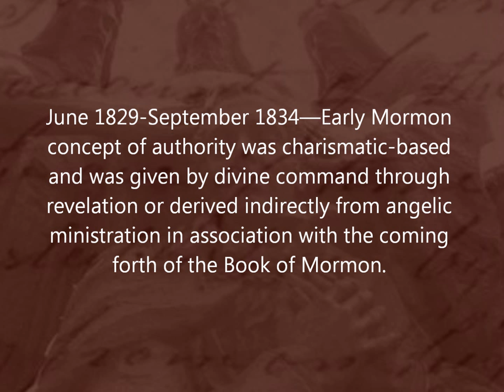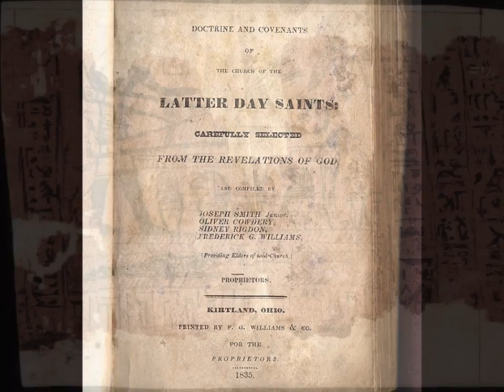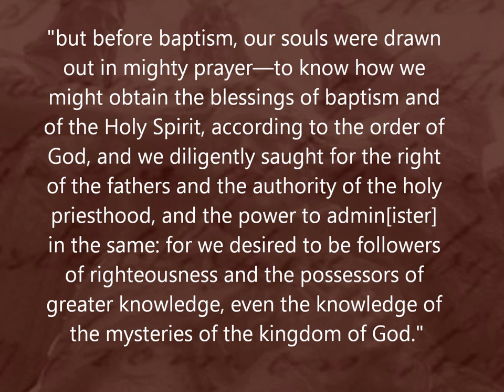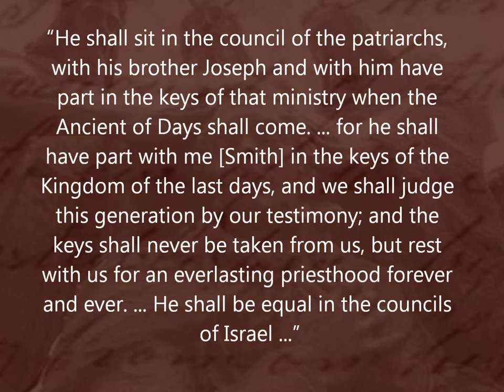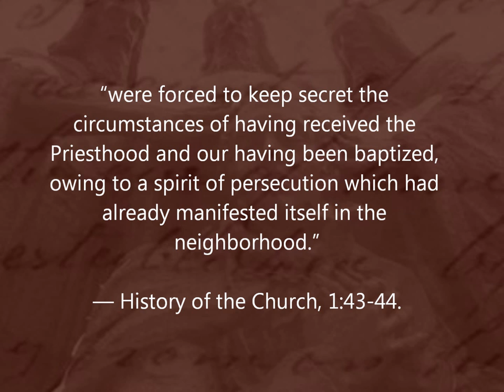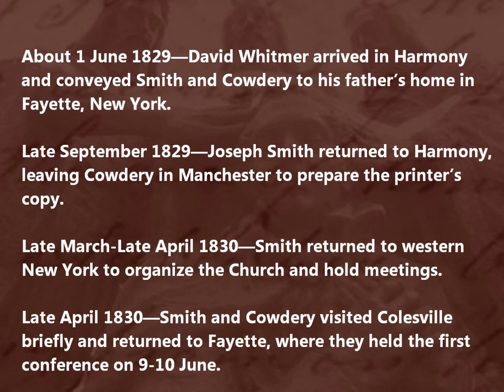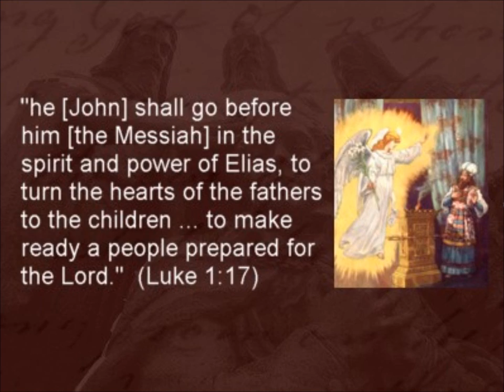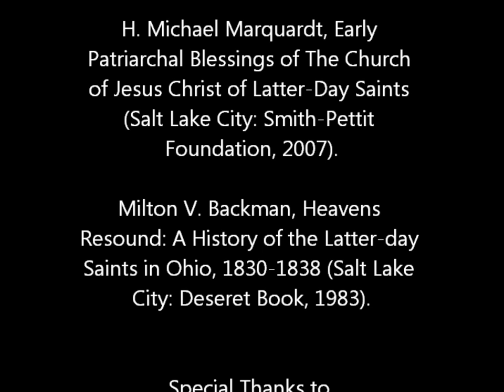Evolution of Mormon Authority Claims Pt 2 Dan Vogel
In this video, I discuss (1) Joseph Smith and Oliver Cowdery's attempt to link their alleged angelic ordinations to ancient prophecy in September and October 1835 in Kirtland, Ohio; (2) Joseph Smith and Oliver Cowdery's claimed reception of additional priesthood keys from Moses, Elias, and Elijah during the Kirtland Temple dedication in April 1836; (3) Joseph Smith's incorporation of the angelic ordination stories into his official history, begun in April 1838 in Missouri; (4) The possible date for the alleged visit of Peter, James, and John; (5) Joseph Smith's attempt to support his new teachings on the spirit and power of Elias being connected to the Aaronic Priesthood by claiming he learned it from John the Baptist in May 1829; and (6) the recent attempt by Mormon apologists to explain Joseph Smith's delay in revealing angel ordination stories.